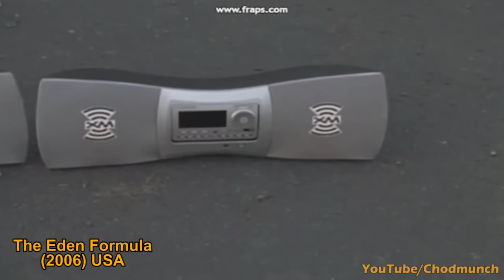Funny Awesome Low Budget Special FX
Hey!  If you're interested in these movies, here's an Amazon list based on this compilation
Here's a BIG Amazon list I made featuring many movies from all my 'bad movie' compilation videos!
FREE 30 day trial of Amazon Prime Online Video Service! Many movies from all my compilations are available to watch right now!

I've been informed that The Indian Movie at 5:55 (and in the thumbnail) is 'JAANI DUSHMAN' (2002), and not First Night! Sorry for the error!

▬▬▬▬ Video Segments  ▬▬▬▬

0:00 - Werewolf
0:20 - Car FX
0:34 - Chopper FX
1:01 - Birdemic
1:18 - Birdemic 2
1:26 - African Magic
2:10 - Good Throw!
2:51 - Super Slide
3:13 - Flying Dance
3:28 - Predator Field Goal
4:11 - Alien Fighter
4:38 - The Bulk
4:55 - CGI Spiderman
5:20 - Terminator vs. Alien
5:33 - Fire Breath
5:55 - JAANI DUSHMAN - 2002 (not 1967)
6:45 - Goro Attack!
7:19 - T-Rex Attack!
7:58 - Evil Cat
8:30 - No Mercy Medusa
9:03 - Super Jump Man Breen
9:40 - Giant Animals
10:43 - Outro